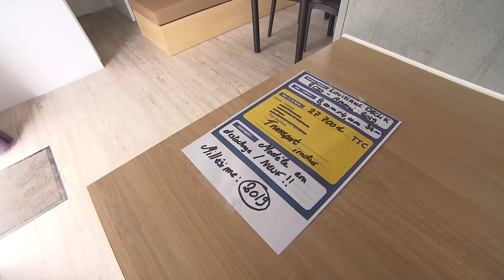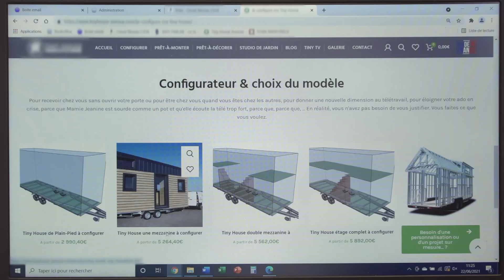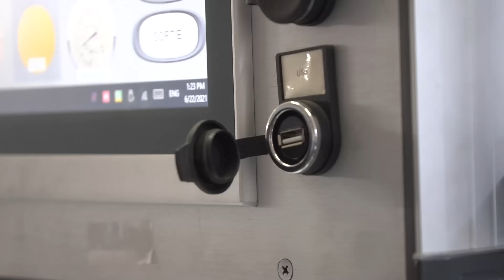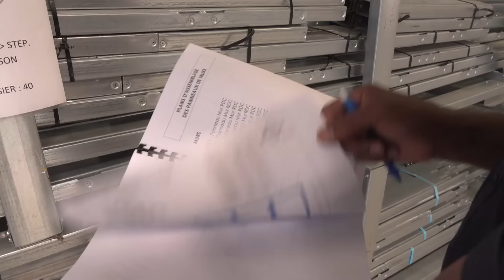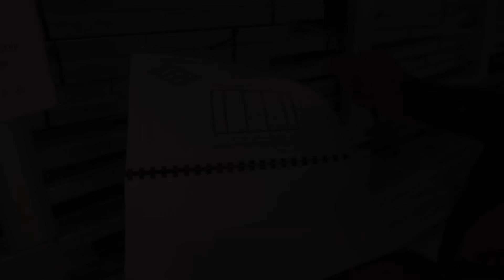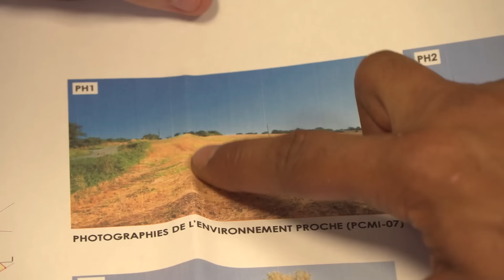Tiny house, containers, ... Les français qui vivent minimalistes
Une maison de campagne pour moins de 50.000 euros ! Alors que les Français expriment un besoin de verdure, certains s’achètent une part de rêve à petit prix. Mobile-home, Tiny houses, maisons containers… ces résidences secondaires low-cost sont-elles vraiment de bonnes affaires ?